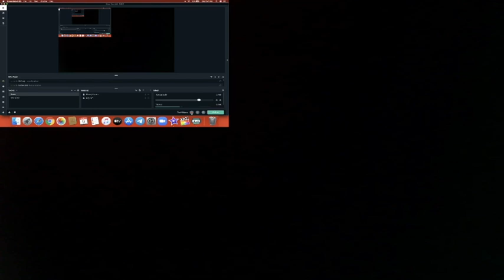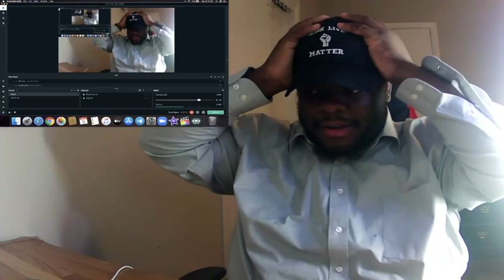[REACTION] Taylor Swift - ‘...Ready For It?’ (Live At Capital’s Jingle Bell Ball 2017)